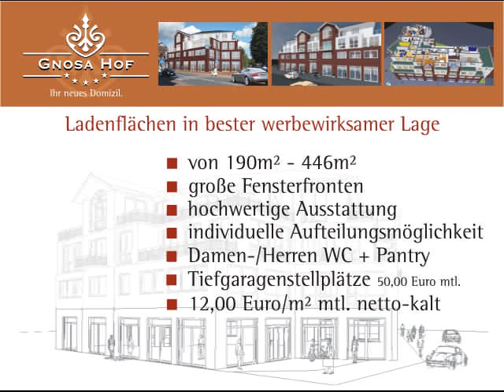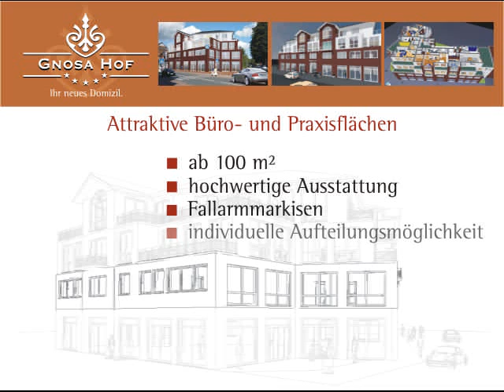MALTE FRIEDRICHS IMMOBILIEN GNOSA HOF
In einem neu geplanten, eleganten Wohn- und Geschäftshaus (Gnosa Hof) entstehen 10 hochwertige 2-4 Zimmer-Eigentumswohnungen sowie Büro-, Laden- und Praxisflächen. Ausbauwünsche sowie die Raumaufteilung können noch berücksichtigt werden. Alle Wohnungen haben eine Fussbodenheizung sowie Parkettfussböden, das sorgt für ein angenehmes Wohnklima. Moderne Badezimmer sowie Gäste WC sind in allen Wohnungen vorhanden. Große Dachterrassen und Balkone geben den hochwertigen Wohnungen einen besonderen Charme. Die einzelnen Grundrisse sind auf Wunsch noch veränderbar. Tiefgaragenstellplätze können für EUR 7.500,-- erworben werden. Rechtzeitiges Handeln lohnt sicht. Fertigstellung des Objektes wird voraussichtlich im Dezember  2010 sein. Das Wohn- und Geschäftshaus wird mit einem Aufzug sowie einer Tiefgarage ausgestattet sein. Durch die zentrale Lage eignen sich die Wohnungen auch gut als Anlageobjekt. Eine Miete von EURO 9,-- kalt / m² ist gut zu erzielen. Für weitere Informationen erreichen Sie uns unter 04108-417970 oder mobil unter 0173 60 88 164.

Rechtzeitiges Handeln lohnt sich. 04108/417970 oder Malte Friedrichs Immobilien, Bremer Strasse 57, 21224 Rosengarten